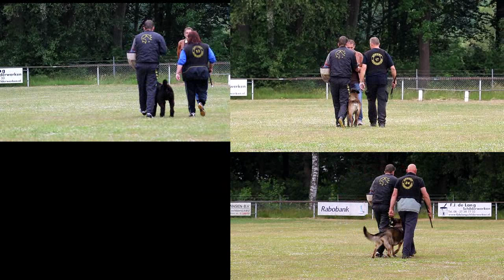a german shepherd, malinois, Bouvier, and a Doberman in a movie bitework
Een Dober,Duitseherder,Mechelaar,en een Bouvier pakwerk zoek de verschillen.